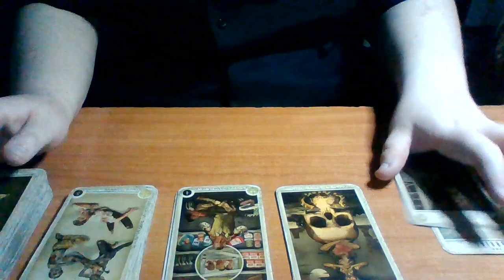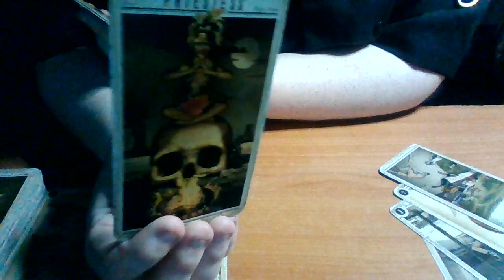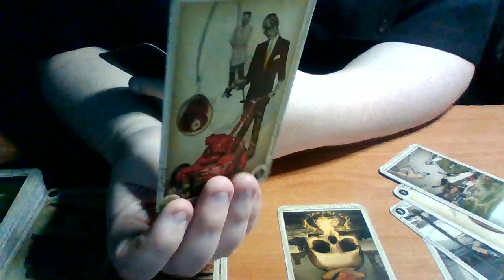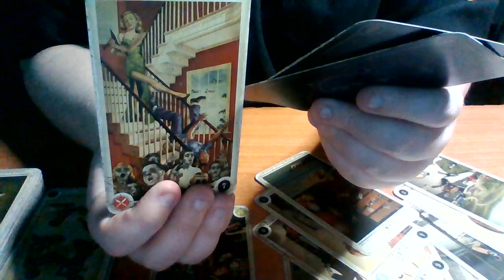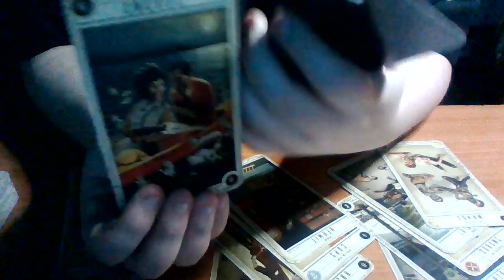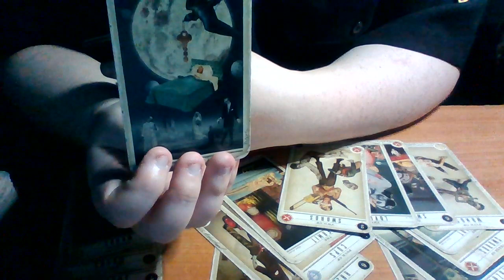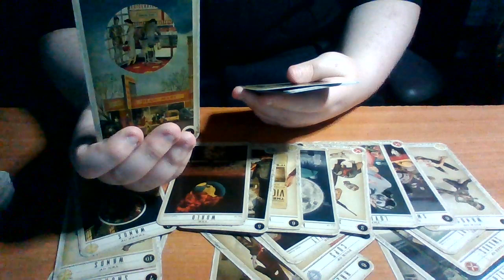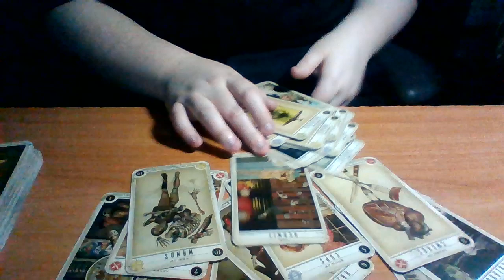Sagittarius July 2020 Tarot Reading Go To Them Now Before You Lose Your One Chance!!!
Cost- 5$ full tarot reading. I only accept payment through facebook messenger under pay friend. There are no transaction fee's. ❤